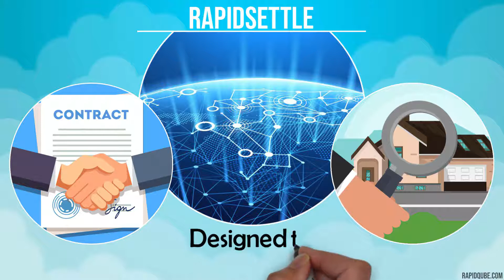RapidSettle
Facilitates immediate processing without the need for documentation.
Provides transparency of transactions for insurers even in any remote part of the world.
Risk management through stronger auditability and counterparty ties.